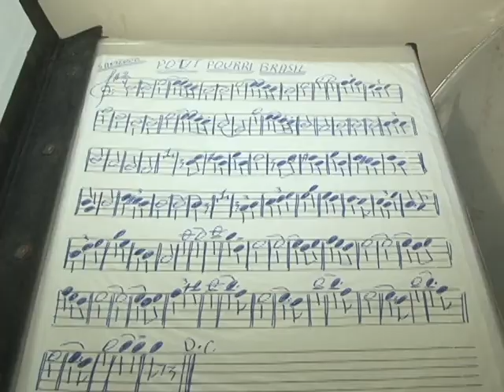Sede da Lira Tubaronense é invadida por ladrões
A sede da Sociedade Musical Lira Tubaronense, foi invadida neste fim de semana. Criminosos arrombaram portas e janelas, e levaram tudo o que estava dentro da instituição. O prejuízo está estimado em R$ 100 mil